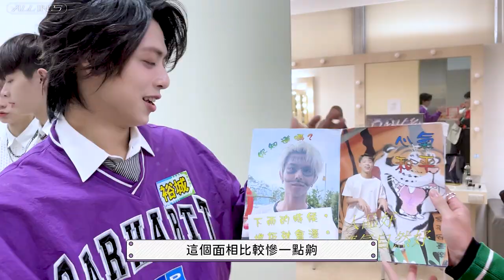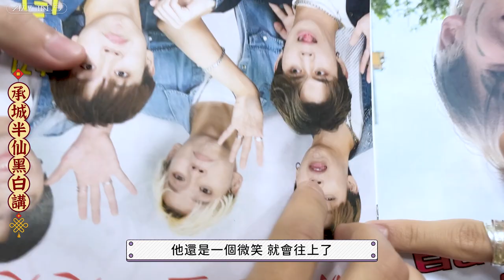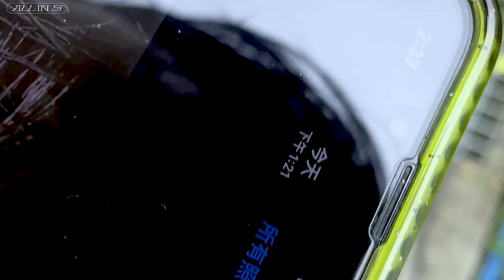【春日部合體】柏安台上褲子爆開 裕城宣布轉行?! ｜ALL IN 5 Vlog#0055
長輩圖是限量款的唷
破十萬訂閱就…就…就…

一起慶祝(´▽｀)

承恩&裕城首次挑戰“ 完全娛樂 " 主持
各位給他們掌聲鼓勵鼓勵
這對新組合開放命名中…
歡迎底下留言

好朋友春日趴有來參加的
也給自己一個掌聲👏🏼
看見你們拍了很多照片，太感動啦(;´༎ຶД༎ຶ`)
不過支持我們之餘，也別忘記要做環保愛地球
像哲瑋不留剩食，也是愛地球的表現唷❤️

｜必應創造練習生徵選｜
＊徵選條件：
๏性別：男
๏年齡：15歲 至 23歲
๏對象：全台不限地區皆可報名

＊報名方式：
๏報名時間：自112年3月31日 00:00起至112年5月14日 23:59止
 （112年5月11日以信件統一通知徵選報名成功與須知，敬請留意信箱）

＊徵選日期：
๏活動時間：112年5月20日12:30報到 14:00開始
๏活動地點：臺北市私立育達高級中等學校 大禮堂 (105台北市松山區寧安街12號）

00:00 ALL IN 5廢話大賽
00:33 城承半仙黑白講
02:05 娛樂百分百錄影
02:30 完全娛樂錄影
05:21 ETtoday好朋友春日趴
08:18 哲瑋變身公主